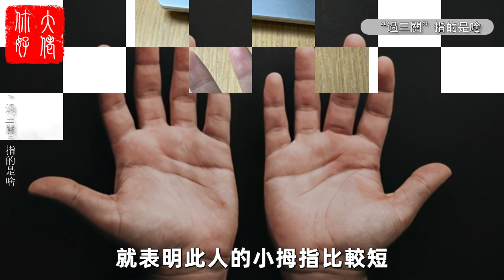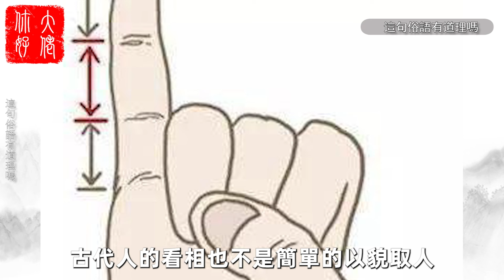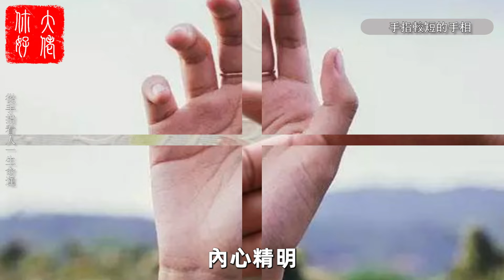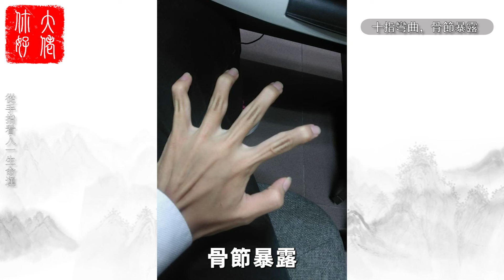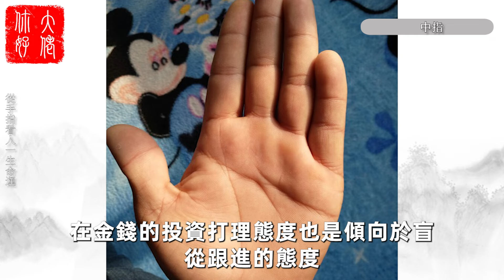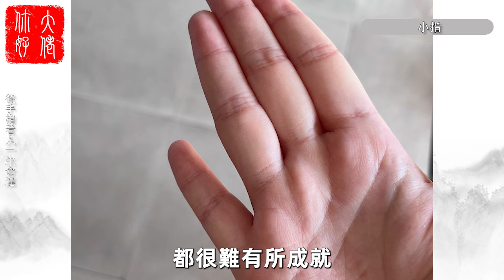「小指過三關，不愁吃喝穿」，不論男女，手上一旦出現，定富貴！